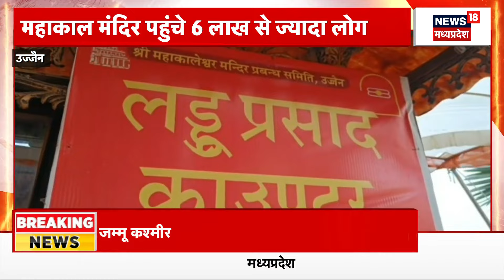Ujjain News : भगवान महाकाल के दर्शन करने मामले में श्रद्धालुओं ने तोड़े सारे रिकॉर्ड |Breaking News